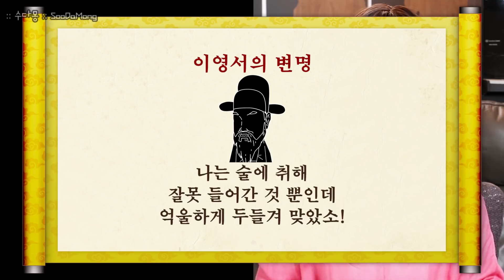살인자 민발이야기!! 죄짓고도 잘 살더라! (이석산 살인사건, 국사, 한국사, 역사, 조선왕조실록)[수다몽 더 역사 속 사건파일]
죄짓고는 못산다. 못된 놈은 벌 받는다...라고 하는데...여기 죄짓고도 잘만 살았던 인물이 있습니다. 세조라는 엄청난 빽~그라운드를 두르고 있다보니...호랑이도 때려잡는 장사, 민발은 온 갖 민폐짓을 하고 다니지만 모든 죄가 사라지는 엄청난 버프를 가지게 됩니다. 그런데...세조에게도 엄청 큰 타격을 준 사건에 민발이 연류되었으니... 유전무죄, 무전유죄와는 좀 다르지만 그렇다고 크~게 다르지도 않은 권력자 자신들만 행복하게 살아가는 더러운(?) 이야기...지금 같이 이야기 나누어 보아요~